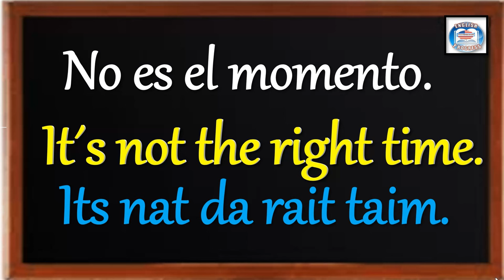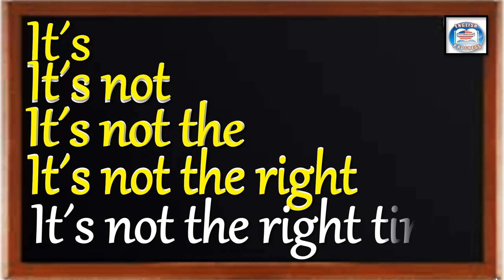👉344 ¿CÓMO SE DICE EN INGLÉS? NO ES EL MOMENTO.